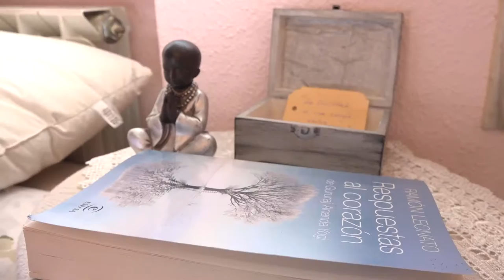El Ashram de La Peral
Puedes contribuir con tu donación para completar la adquisición de este ashram que será exclusivamente dedicado a la enseñanza de la meditación y el mindfulness haciendo tu donación aquí: